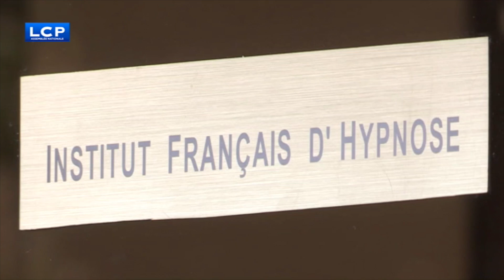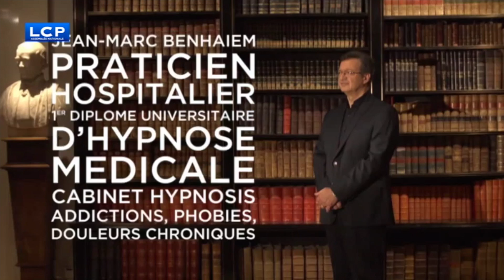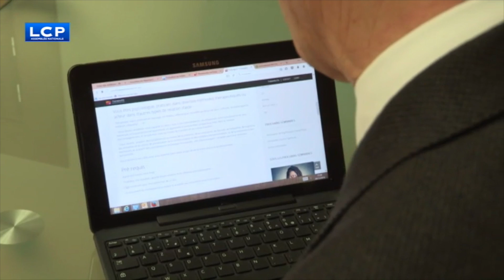Documentaire HYPNOSE - ETAT DE SANTE (LCP)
Anesthésies et opérations chirurgicales sous hypnose, découvrez les témoignages de médecins hypnothérapeutes et de patients ayant eu recours à l'hypnose. L'émission État de Santé reçoit le Docteur Jean-Marc BENHAIEM. Il évoque les bénéfices de l'hypnose médicale et ces champs applications mais aussi des formations pour accéder à la pratique et le point de vue du Docteur sur l'hypnose dite, de spectacle.

PROFESSIONNELS DE L'HYPNOSE : Inscrivez-vous gratuitement dans notre annuaire et donnez de la visibilité à votre activité.